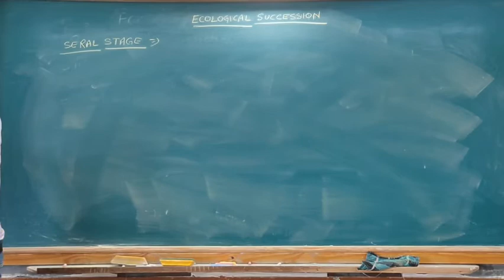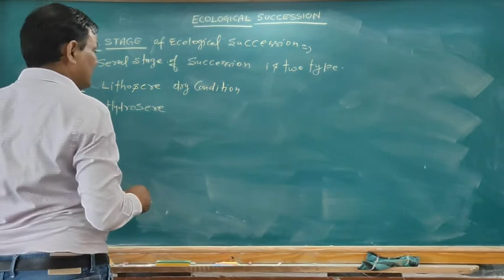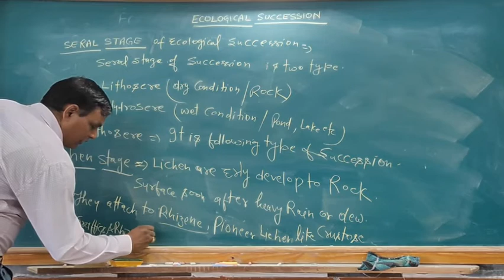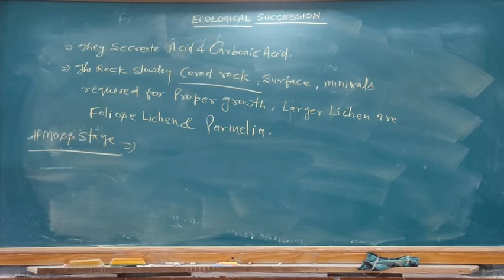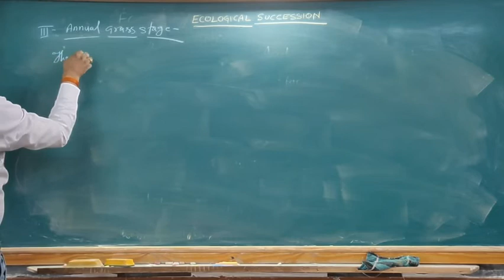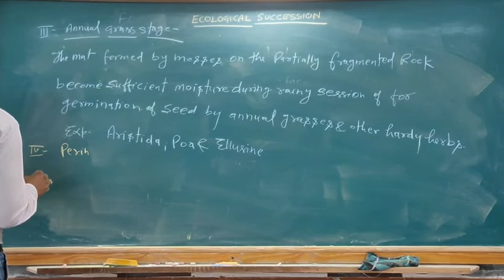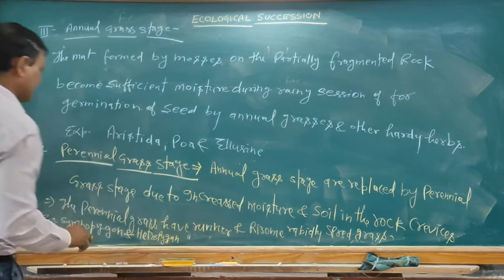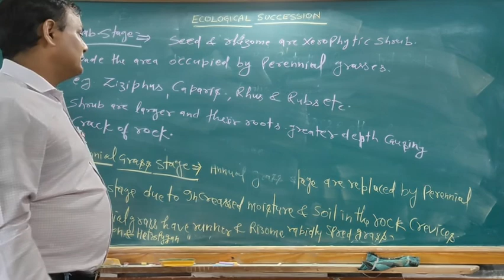Kamlesh Kumar Botany NEET L-129 Ecological Succession,part 612th Foundation class